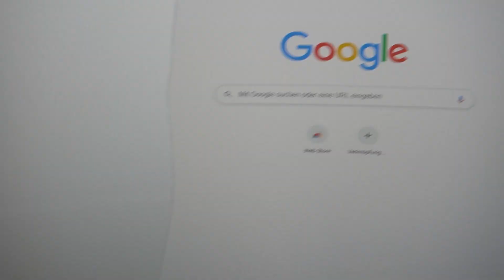ولاگ آنباکسینگ سیستم جدیدم 😍 Pc jadidam unboxing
‎ممنون بابت تمشای این ویدئو لطفا نظرارت تون رو برام اینجا یا توی اینستا کامنت کنید♥️

:اینستای دوستانی که توی این فیلم حضور داشتن